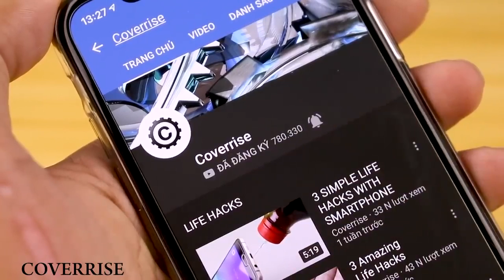4 Awesome Life Hacks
4 Awesome Life Hacks
OFFICIAL CHANNEL